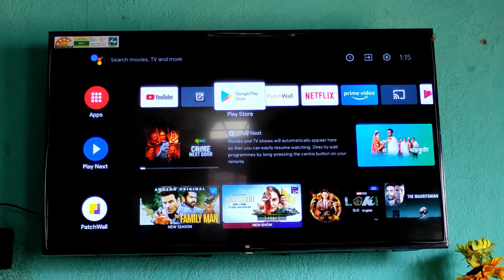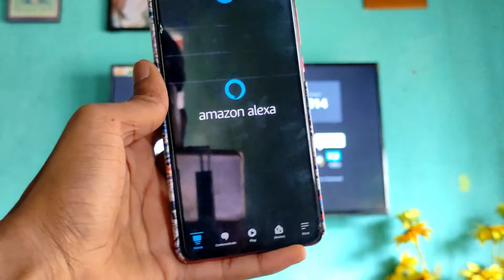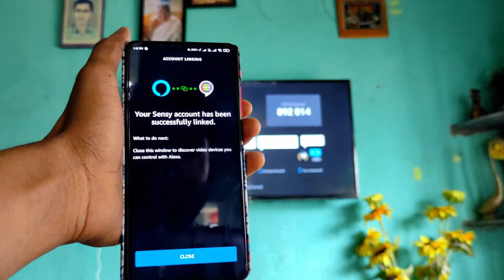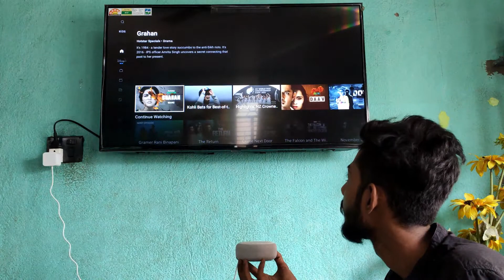HOW TO CONTROL YOUR TV WITH ALEXA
in this video i will show you how to control your android tv with alexa

is video main mene dekhaiya kaise apne tv ko control kar sakte ho alexa ki madat se

Comment down